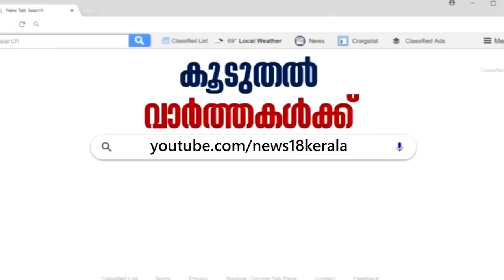വാളയാർ കേസിൽ സർക്കാരിനോട് റിപ്പോർട്ട് തേടുമെന്ന് ഗവർണർ | Walayar Case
The death of two Dalit sisters in Walayar and the subsequent POCSO case is creating headlines now after all the accused were acquited by a POCSO court in Kerala. The court observed that the prosecution and the police failed to prove the involvement of the accused in the case. The activists and supporters allege that CPIM interfered in the investigation, thereby tampering the pieces of evidence and coercing the witnesses.